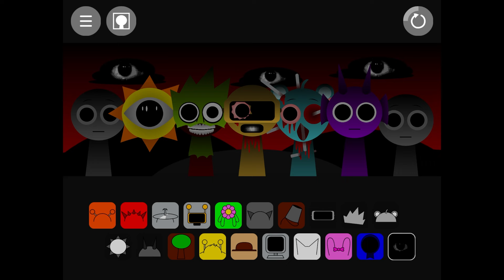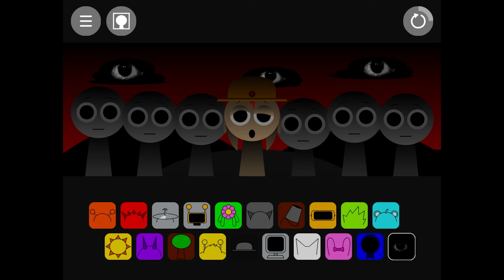Phase 1 Vs Phase 2 Vs Phase 3 Vs Phase 4 Vs Phase 5 in Incredibox Sprunki!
Incredibox Sprunki Vs Incredibox Sprunki Mix Vs Sprunki Remaster Vs  Sprunki Mr Fun Computers